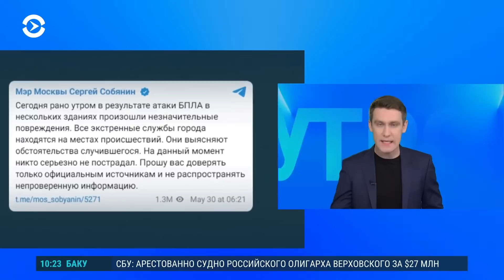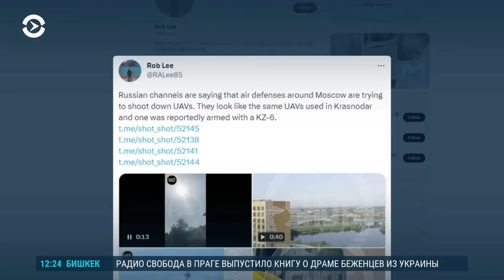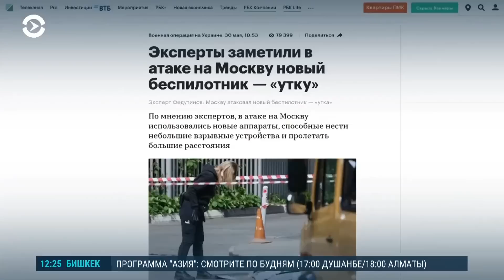"Вторая армия" мстит за Москву ударами по Шмекино, Шебекино, Шемякино и Шебякино?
За прилеты по Москве "вторая армия" отыгрывается на Шебекино, которое Шмякино и Шемякино.